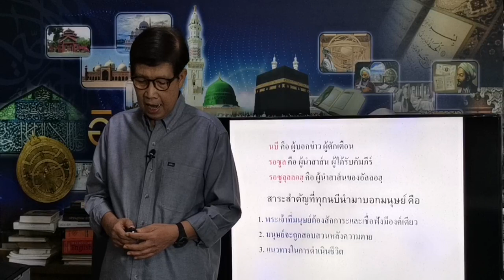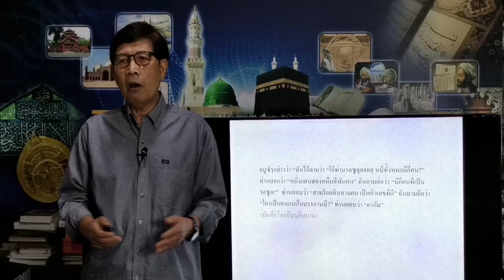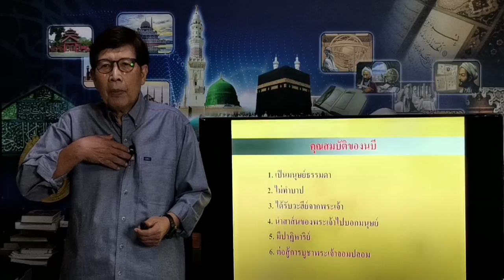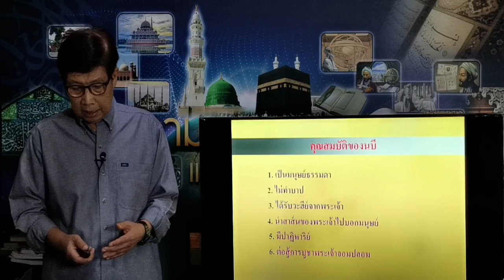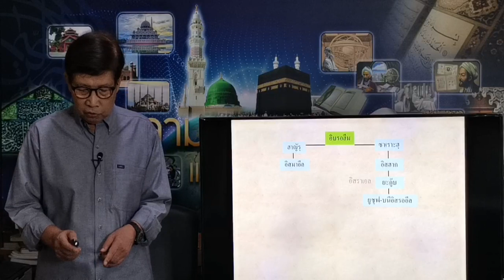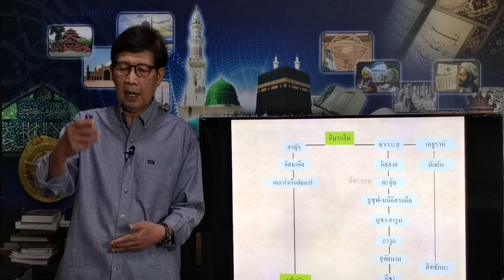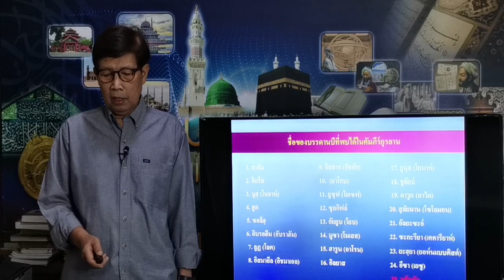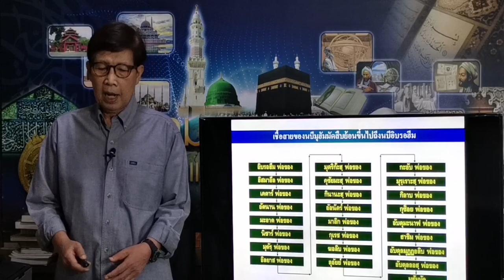การอบรมอิสลามขั้นพื้นฐาน | การศรัทธาในบรรดานบี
อัลลอฮฺได้ทรงประทานบรรดาคัมภีร์ของพระองค์ลงมาแก่มนุษย์โลก
ในยุคต่างๆโดยผ่านศาสนทูตทั้งหลาย (ที่เรียกว่านบี หรือเราะซูล)
พระองค์ได้ทรงบัญญัติไว้ในคัมภีร์ต่างๆเกี่ยวกับการศรัทธาในพระเจ้าองค์เดียว วิธีการเคารพสักการะ รวมทั้งกฎเกณฑ์ต่างๆ เกี่ยวกับการจัดระเบียบชีวิตมนุษย์ ซึ่งเป็นหลักประกันสำหรับความสุขสันติในโลกแห่งนี้
และความรอดพ้นในโลกหน้า
บรรยาย โดย อาจารย์บรรจง บินกาซัน

Line :  @knowislam